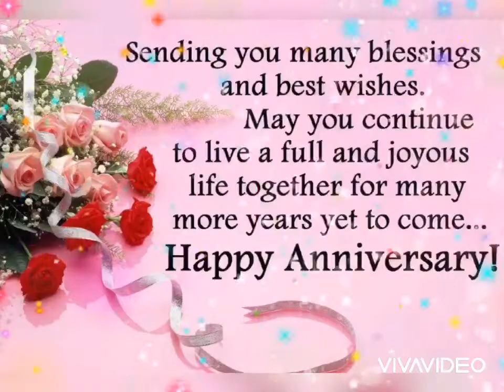Best Anniversary status video2020||wedding Anniversary wishes, greetings, quotes, WhatsAppStatus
Happy Anniversary best status video...